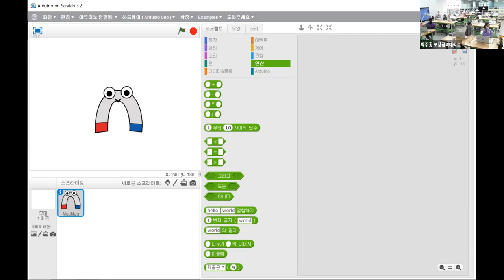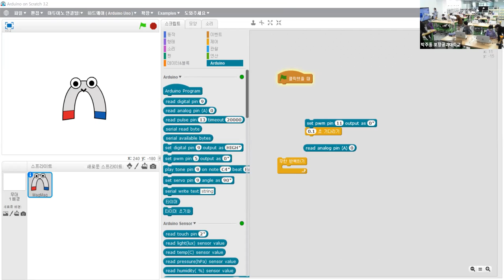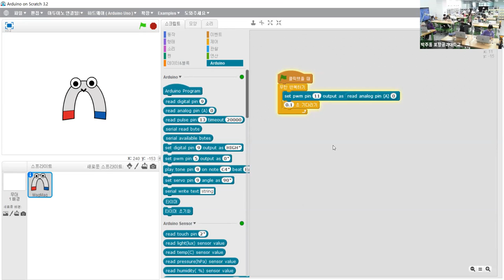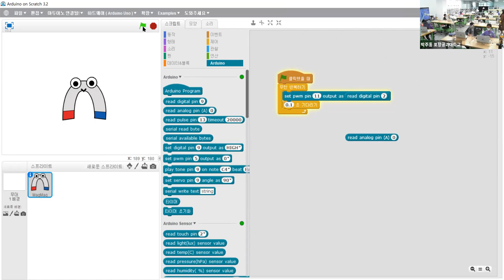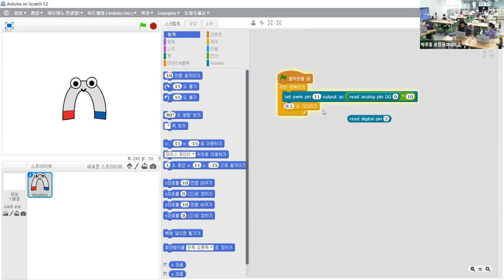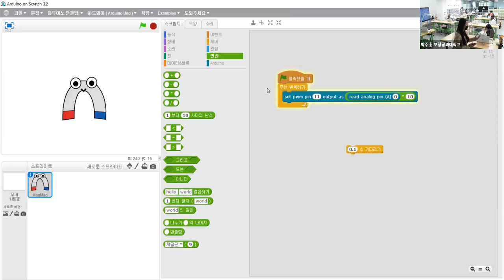Art + Technology Program 2021년 11월 8일 수업 1시 - 3시